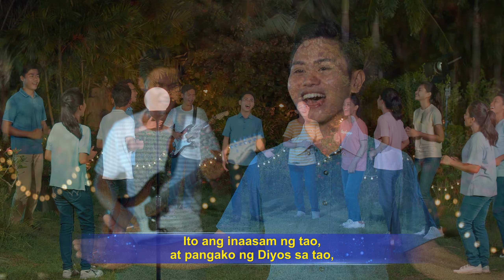Tagalog Christian Song | "Ang Pangako ng Diyos sa Tao sa mga Huling Araw"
Kung gusto mong marinig ang tinig ng Diyos, tanggapin ang Panginoon sa lalong madaling panahon at pumasok sa kanlungan kasama ang iyong pamilya, mangyaring i-click ang link ng Messenger upang makipag-ugnayan sa amin. Ikalulugod naming makipag-usap sa iyo.

Kapag nakumpleto gawain ng paglupig,
tao'y papasok sa magandang daigdig.
Buhay sa lupa'y mananatili, ngunit 'di tulad ngayon.
Ito'y bagong buhay matapos ang paglupig sa tao,
patunay ng pagpasok sa bagong dako,
na simula ng buhay ng tao kasama ang Diyos sa mundo.

Maganda't inaasam, magiging buhay ng tao sa lupa,
'di pa nakikita sa kasaysayan ng mundo.
Ito ang resulta ng anim na libong taong paggawa.
Ito ang inaasam ng tao, at pangako ng Diyos sa tao.

Ang saligan nitong buhay ay na ang tao'y nadalisay,
nalupig, at nagpapasakop sa Manlilikha.
Kaya't, ang panlulupig ang huling yugto ng gawain ng Diyos
bago pumasok ang tao sa gayon kagandang dako.

Pangakong ito'y 'di darating ngayon:
Mararating ng tao kanyang destinasyon
tanging kapag gawain ng mga huling araw ay natapos;
kapag ang tao ay lubos nang nalupig,
kapag si Satanas ay nadaig.

sa tao, sa tao, sa tao.
mula sa Sundan ang Kordero at Kumanta ng mga Bagong Awitin